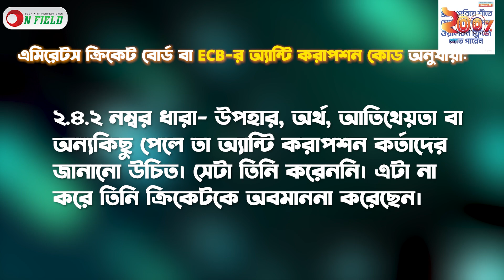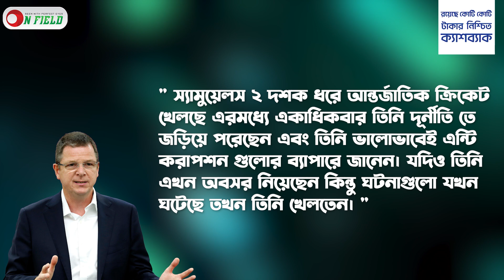শুধরালেন না স্যামুয়েলস, দূর্নী'তির দায়ে আবারও নিষি'দ্ধ || On Field 2023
শুধরালেন না স্যামুয়েলস, দূর্নী'তির দায়ে আবারও নিষি'দ্ধ

𝐏𝐫𝐨𝐝𝐮𝐜𝐭𝐢𝐨𝐧
ON FIELD

𝐏𝐫𝐨𝐝𝐮𝐜𝐭𝐢𝐨𝐧 𝐓𝐞𝐚𝐦
Scripted by           Najifa Tasnim
Voice                     Najifa Tasnim